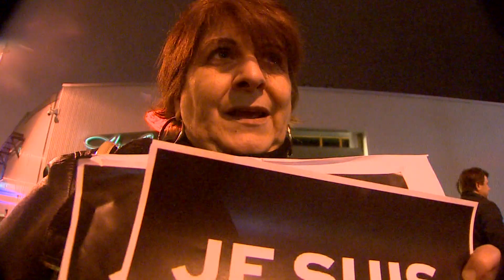We Are Charlie